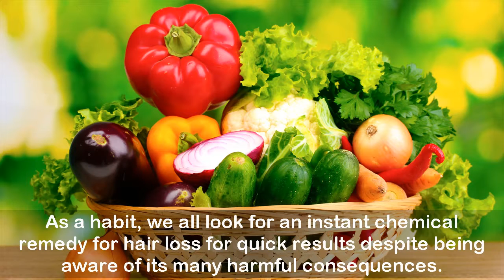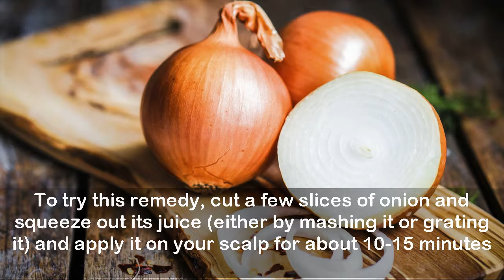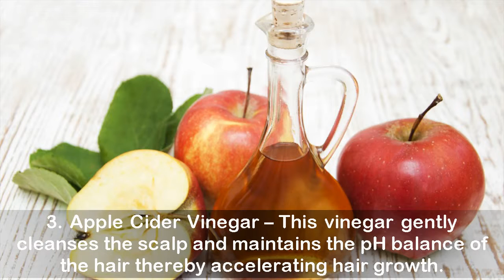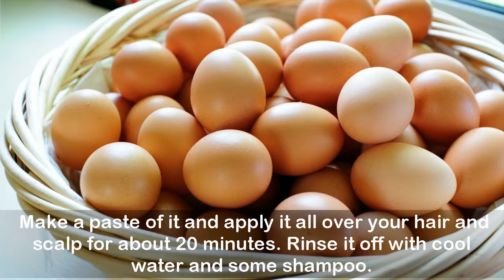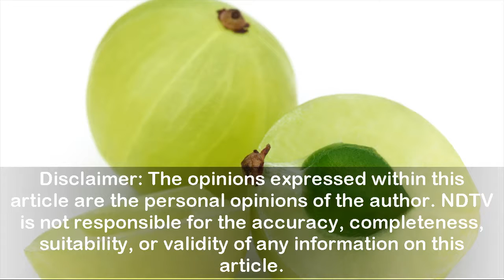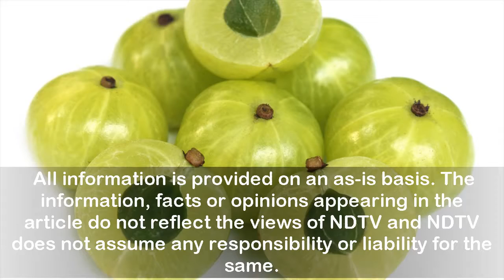7 Amazing Home Remedies for Quick Hair Growth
HomeBeauty7 Amazing Home Remedies For Quick Hair Growth

Get rid of those expensive, chemical leached hair products, and say hello to natural remedies. There’s nothing like making the most of what nature has to offer. Our hair is made up of a protein called keratin
that is produced in the hair follicles. As follicles produce new hair cells, old cells are being pushed out through the surface of the skin at the rate of about six inches a year. The hair that you can see is actually a string of dead keratin cells. An interesting fact is that an average adult has about 100,000 to 150,000 hair strands and loses up to 100 of them a day. Therefore, finding a few stray hairs on your hairbrush is not necessarily a cause for alarm.

Initially, hair loss was seen as a sign of ageing, but in the urban scenario with everyone leading a hectic lifestyle, it has become a reason for worry for many. There are various causes for hair loss, ranging from medication, hormonal imbalance, the kind of diet you consume work stress. As a habit, we all look for an instant chemical remedy for hair loss for quick results despite being aware of its many harmful consequences. Going natural is the best solution for hair problems, since it doesn’t have any side effects and its results are long lasting.
Here’s bringing you seven easy and effective home remedies for hair loss. Most of the ingredients for these quick fixes are available in your own kitchen!
1. Onion Juice
2. Coconut Milk
3. Apple Cider Vinegar
4. Make your Own Egg Mask
5. Fenugreek
6. Green Tea
7. Indian Gooseberry (amla)